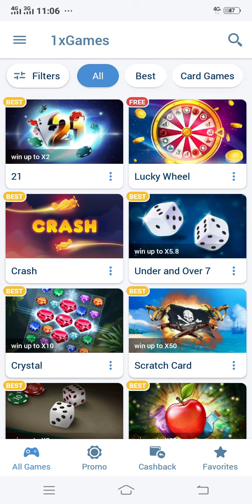Apple of fortune game